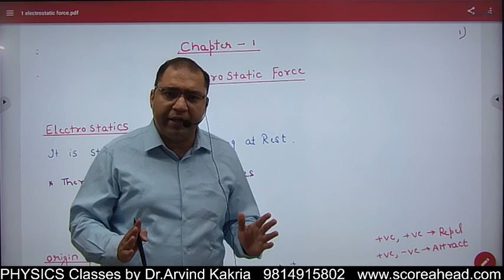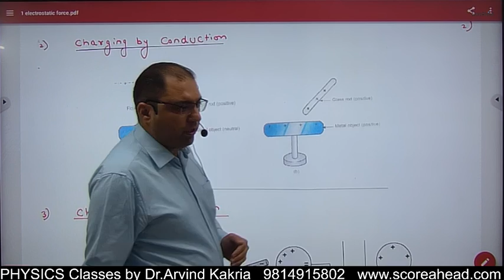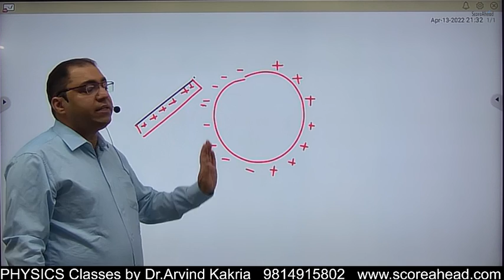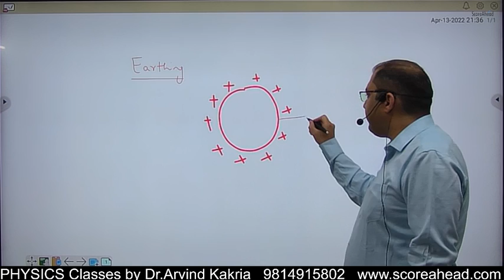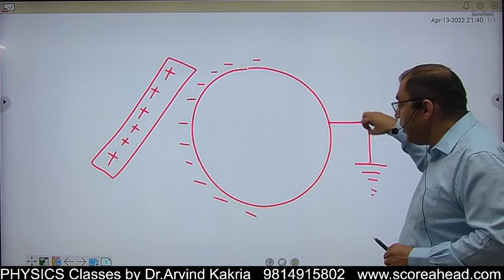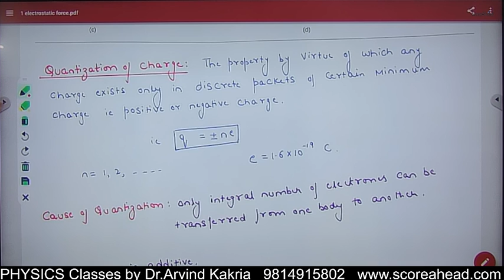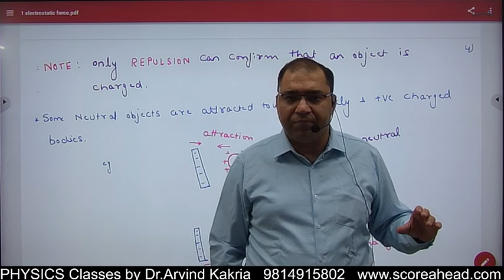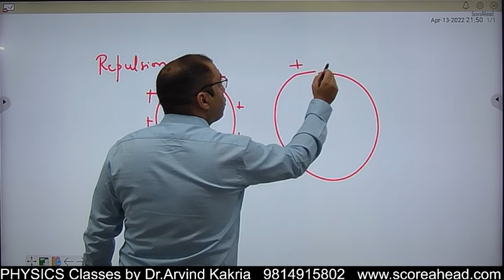1 Electrostatic Force Introduction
Electrostatic Force Introduction